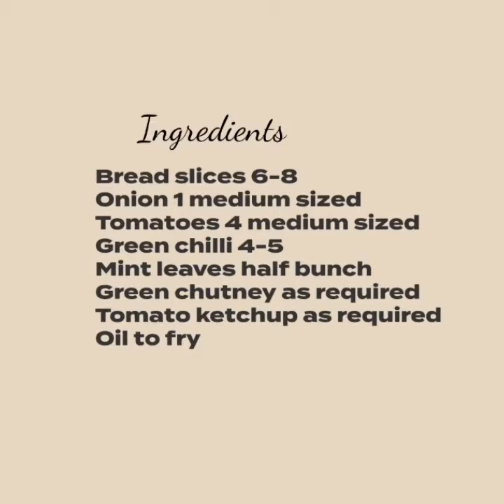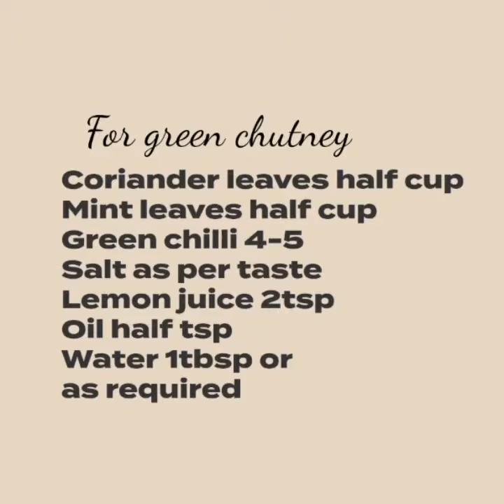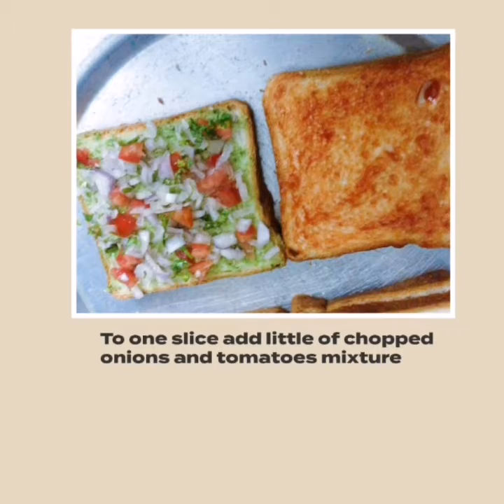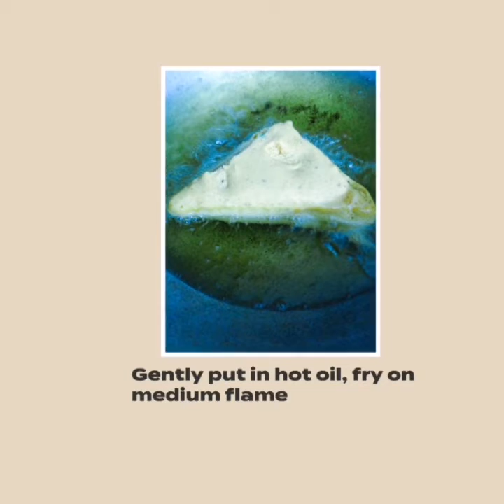Bread pakoda (snack recipe) - tastier and healthier snack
Ever thinking of making a snack, make bread pakoda. You will surely make it again.